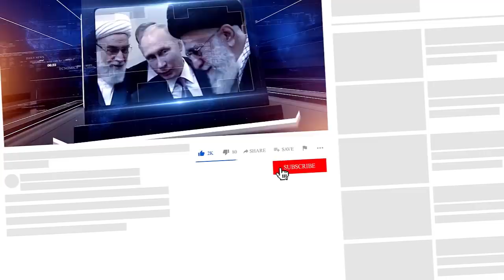احمد خاتمی معروف به .... ولایت